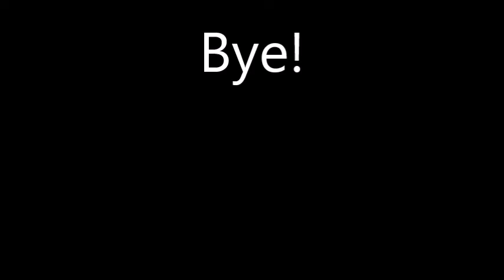Wati Wati Wu Gummy Radio